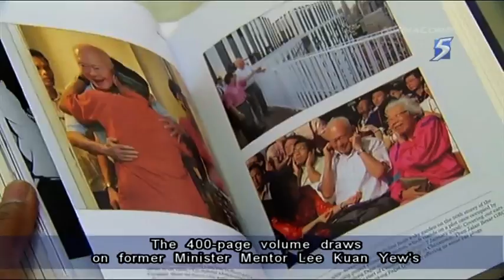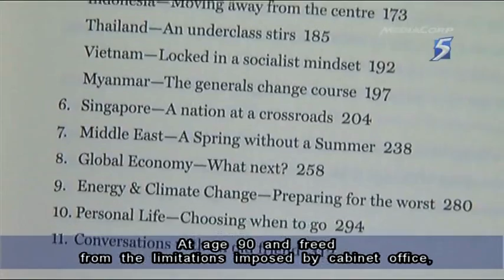Former Minister Mentor Lee Kuan Yew launches new book - 06Aug2013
SINGAPORE: Former Minister Mentor Lee Kuan Yew on Tuesday launched a new book titled "One Man's View of the World" at the Istana.

The book conveys Mr Lee's views on foreign affairs, international politics and the future of major powers and regions of the world.

With 11 chapters of insights and numerous pictures of his travels around the world, the 400-page volume draws on Mr Lee's five decades of experience as a statesman representing Singapore on the international stage as Prime Minister, Senior Minister and then Minister Mentor.

Unlike Mr Lee's previous books which focus on Singapore, this latest book turns its attention to mostly beyond the country. The first seven chapters focus on countries or regions - like the United States, China and the Middle East.

Prime Minister Lee Hsien Loong, and Environment and Water Resources Minister Vivian Balakrishnan were also present at the launch.

Over 120 guests, including foreign diplomats, academics and business leaders, were at the book's launch.

The book's publisher Singapore Press Holdings (SPH) said the book seeks to come to an objective and dispassionate analysis of what the world is like.

SPH chairman Lee Boon Yang said: "At age 90 and freed from the limitations imposed by Cabinet office, Mr Lee has been remarkably candid in his analysis.

"He doesn't hesitate to explain why one-man-one-vote is unimaginable in China. He laments how Japan is strolling into mediocrity, and observes that Vietnam has yet to be liberated from the shackles of a socialist mindset. He argues that the Arab Spring will not bring democracy to the Middle East."

Describing the book's content, Mr Lee said: "It is a largely unvarnished account with some of the rugged edges shimmed off. After all, I'm an active politician and I don't want to ruffle too many feathers but on the whole, there is a basis of fact in what I've said."

"If you read the book, it is really a gathering of 90 years of various experiences," added Mr Lee.

"These are hard facts and hard truths," he said.

Beyond foreign affairs, the book also provides insight into Mr Lee's personal life.

In one chapter, he reflects candidly on life, death and the afterlife. Mr Lee turns 90 in September.

Writing in the preface to his latest book, Mr Lee said his understanding is based on his observations and interactions with various people over the course of the last 50 years in government.

Mr Lee said during that time, he managed Singapore's foreign policy and met many key figures who had first-hand experience dealing with the global issues of the day.

The final chapter is a conversation between him and an old friend, former Chancellor of West Germany Helmut Schmidt, on leadership and on Europe.

Mr Lee, in his book, also weighed in on whether big power play will cause the United States and China to clash militarily.

He wrote that currently, there is "no bitter, irreconcilable ideological conflict between the Americans and a China that has enthusiastically embraced the free market".

Mr Lee stressed that the Chinese need friendly relations with the US to secure continued access to its markets, investments, technology and universities.

He also said that the US "simply has no need to make a long-term enemy out of China".

Mr Lee added that China would be active in pursuing its territorial claims, knowing they are the "biggest boy in the neighbourhood".

As for Singapore, Mr Lee said the country is too small to change the world.

Instead, Singapore can try to maximise the space it has to manoeuvre among "the big 'trees' in the region".

He said that has been Singapore's approach, and the country will need to be nimble and resourceful to be able to continue to do so.